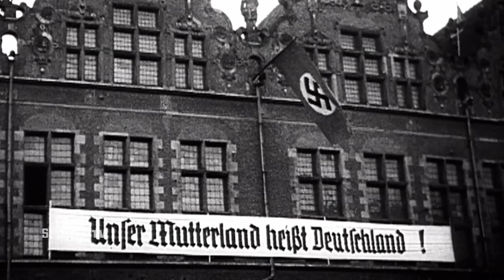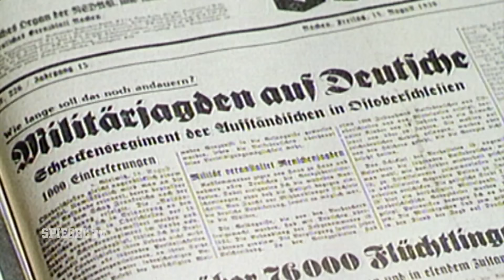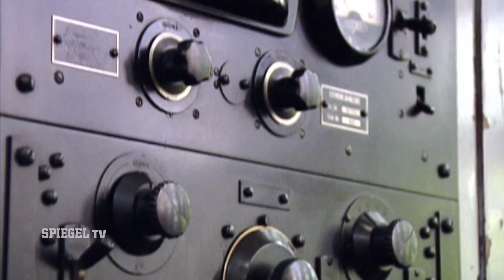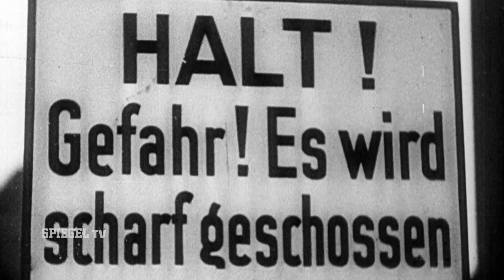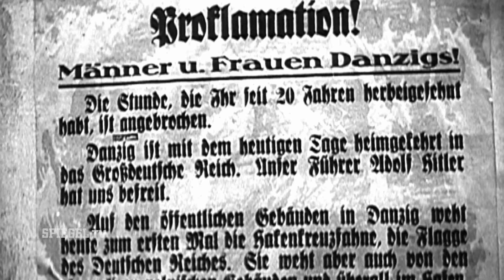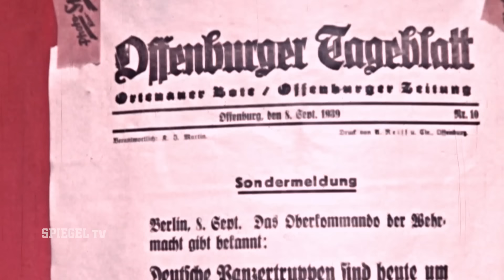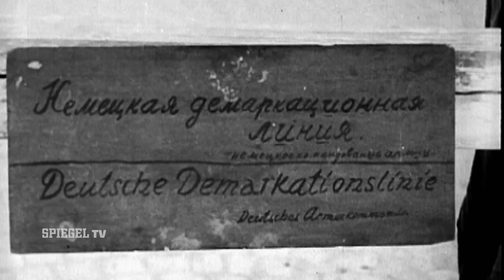1. September 1939: Hitlers Angriff auf die Welt | SPIEGEL TV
Am frühen Morgen des 1. September 1939 eröffnet die SMS Schleswig-Holstein das Feuer auf die Halbinsel Westerplatte bei Danzig. Fast zeitgleich greift die deutsche Luftwaffe die Kleinstadt Wieluń südwestlich von Łódź an. Mit dem deutschen Überfall auf Polen beginnt der Zweite Weltkrieg.
Von Anfang an wird dieser Konflikt mit großer Brutalität geführt und fordert tausende zivile Opfer. Obwohl die Wehrmacht das Nachbarland binnen weniger Wochen besiegt, verläuft der Feldzug nicht so reibungslos wie erwartet: Die Polen leisten erbitterten Widerstand.

Die Dokumentation wirft einen ausführlichen Blick auf verschiedene Aspekte des Überfalls und verdeutlicht die Auswirkungen des Feldzugs auf den weiteren Kriegsverlauf.